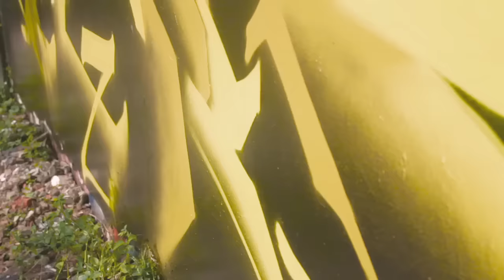RHEIN13 RASTER LOST ARTHUR ONE TAKE CANS KEY STUDIO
"Moon Landing"

A production by East Cartel- INDONESIA
Supported by Tagking Store and OneTake Cans

writer \\ Rhein13 - Raster - Lost07 - Arthur
shot by \\ Holomua Production
cut&edit by\\ Dicky (KEY STUDIO)

KEY STUDIO 2016